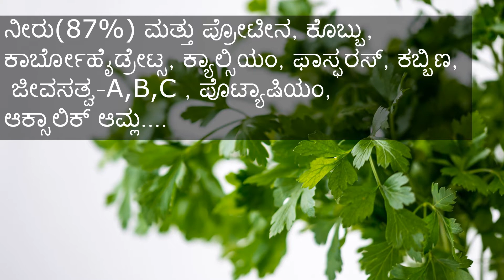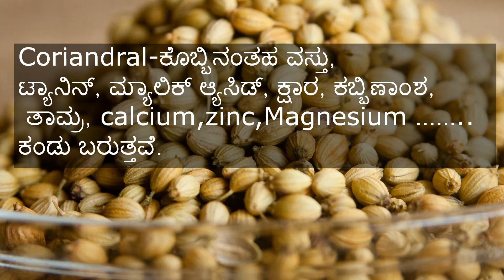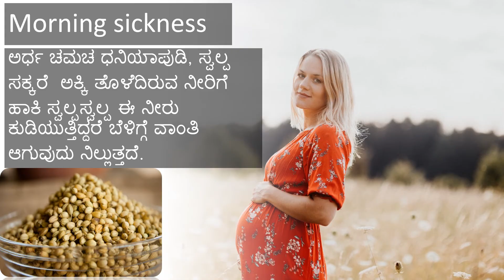ಕೊತ್ತಂಬರಿ ಧನಿಯಾ|coriander in kannada|coriander seeds benefits for health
health tips in kannada of homemade medicine health tips in kannada channel ಕೊತ್ತಂಬರಿ ಧನಿಯಾ
Namaste,
this video is about the medicinal benefits of coriander.
thank u.
Ayurveda Tips in Kannada